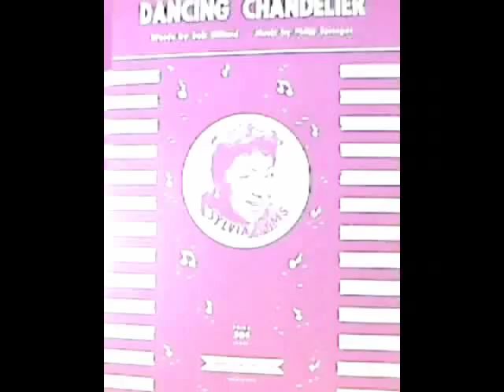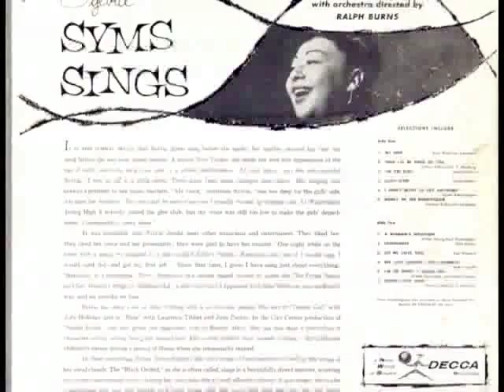Sylvia Syms Tribute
Here is a great song, performed by Sylvia Syms, a singer's singer, a supperclub siren with a tough but appealing style that compellingly conveys the meaning of each lyric.
Sylvia Syms (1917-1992) was a jazz singer. She was born Sylvia Blagman in Brooklyn, New York. As a teenager, she went to jazz-oriented nightclubs on New York's 52nd Street, and received informal training from Billie Holiday. Her personal friendships with Billie Holiday and Mildred Bailey led to her absorbing elements of their craft. In 1941 she made her debut at a club called Billy's Stable. In 1948, performing at the Cinderella Club in Greenwich Village, she was seen by Mae West, who gave her a part in a show she was doing. Among others who observed her in night clubs was Frank Sinatra who considered her the "world's greatest saloon singer". Sinatra subsequently conducted her 1982 album Syms by Sinatra. She was signed to a record company by Decca Records, having her major success with a recording of I could have danced all night in 1956. She sang everything from cabaret music to light jazz. Her claim to fame is her versatility in singing, making every song original in its style and sound. During her long career, Sylvia Syms recorded more than 15 albums in several different genres. Her musical contribution is that of singing several different styles of music with one voice. She died in New York City from natural causes, aged 74.
Enjoy Sylvia's unique style and voice!